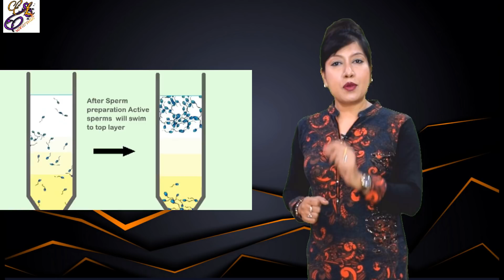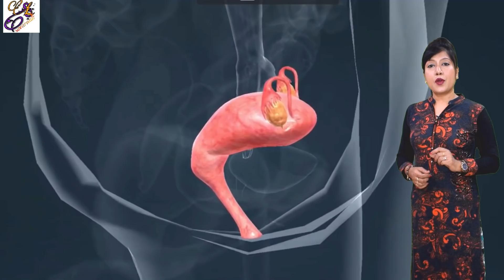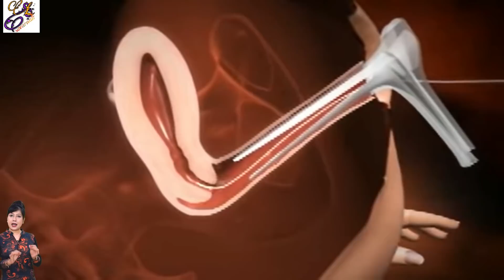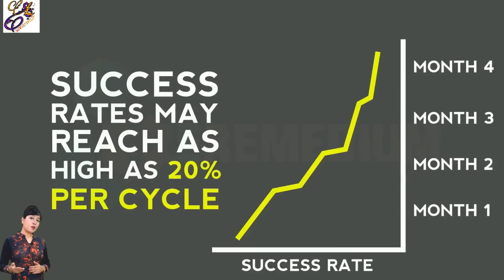IUI Intra Uterine Insemination ll Assamese ll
For Appointment
Arogyam Clinic
 Rukmini gaon, opposite hotel Shoolin grand
EG Nursing Home
Narengi Tiniali
Ratna Mansion
Motoria,behind Downtown Hospital

Online Consultation : Find me on i cliniq app

Buy
post delivery shapewear
menstrual cup
kurtas of my choice
saree of my choice
hair conditioner
face wash
lip liner
nail polish
Basal body temperature thermometer
Ovulation kit
supporting belt
pregnancy panty
breast shell
nipple shield
breast pump
nipple puller
feeding bra
pregnancy panty
sports bra

gear that i use for recording
my tripod
my camera